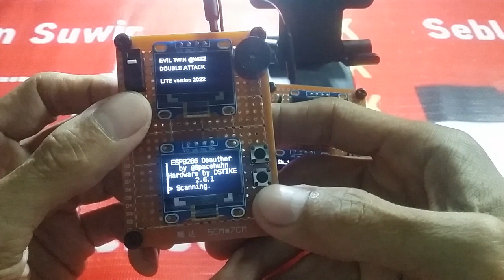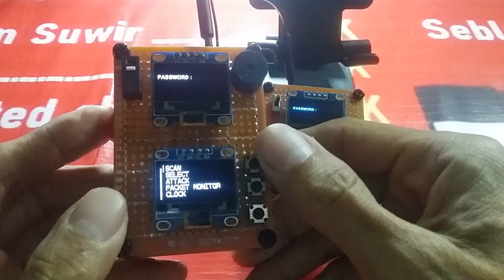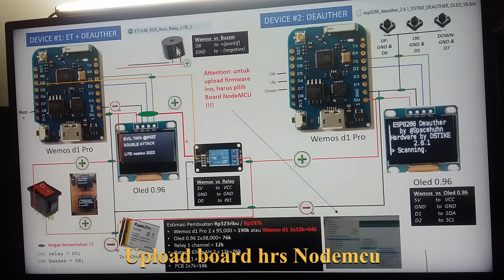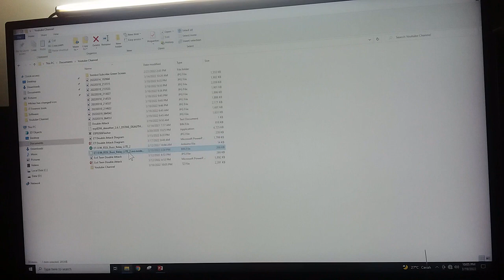EVIL TWIN - Double Attack (DDS) Part#2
Hanya untuk Pendidikan tidak untuk digunakan secara illegal. Penyalahgunaan menjadi tanggung jawab pemakai.

(WizzTech, Password: wizz1234)

Seperti biasa, Salam dari Work From Home 2021 @2022.